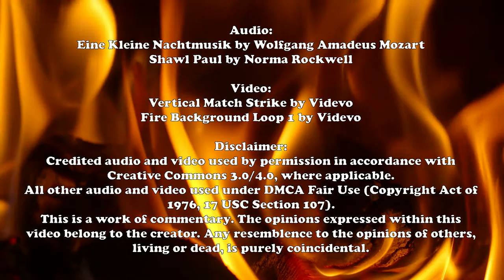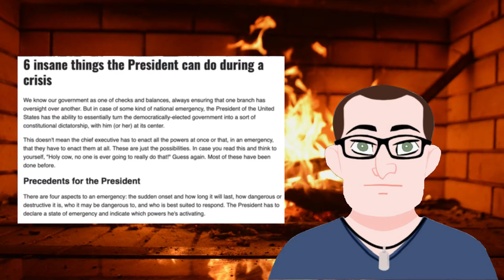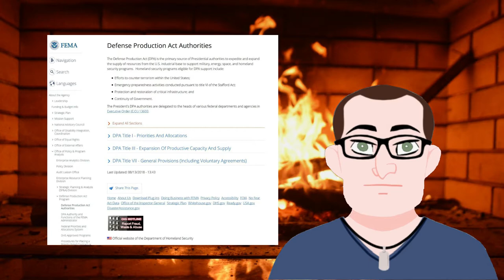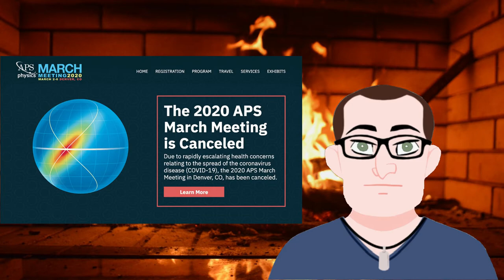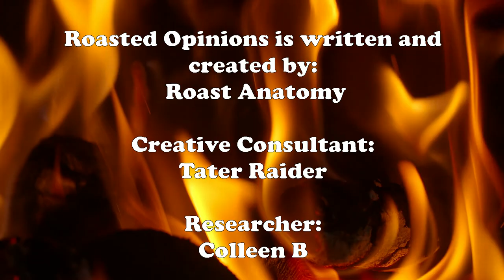March 22, 2020: a Sunday Roasted Opinion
As the count goes up, so does our need to share information.